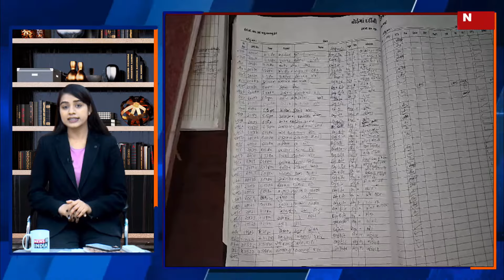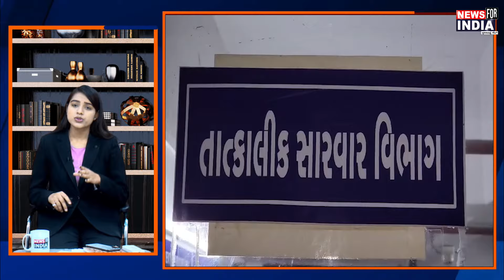NADIAD, નડિઆદ શહેરમાં રખડતા ઢોર બાદ હવે રખડતા શ્વાનનો આતંક